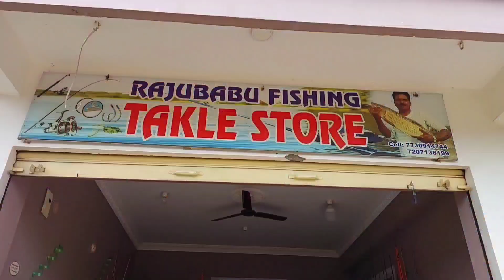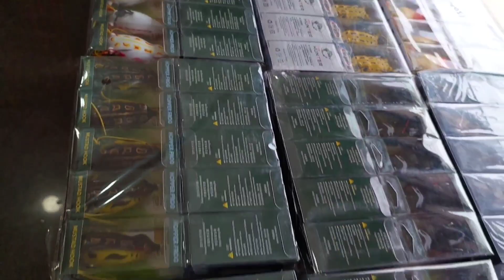Hyderabad Fishing Rod Shop | Best Price | Fishing Rels Available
Hyderabad Fishing Tackle Store | Best Fishing Rods | Best Price  | Fishing Rels Available

Welcome to
       Raju Babu fishing  Channel

            This channel is Hook Fishing Techniques River Fishing Techniques and tips dom Fishing Techniques Indian Carp fishing Snakehead Catla Rohu Mergal grass Carp Fish Tilapia fishing vallego Attu Fish Catching videos Raju Babu fishing videos

         Indian fishing videos
            machli ka shikaar videos
Hook Fishing Techniques videos

1)fishing 🎣
2)road fishing
3)fish Hunting
4)fish video
5) Best fishing videos
6) Raju Babu fishing videos
7) fishing tackle